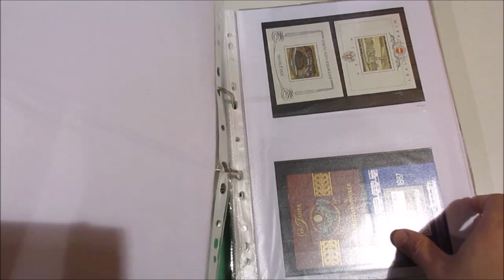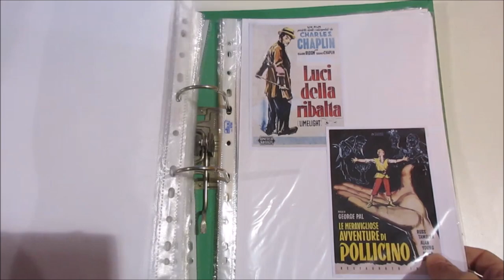Asta 45 - Lotto 776 - Area Europea - Lotto di 44 foglietti e libretti, 22 cartoline a colori ecc.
Area Europea - Lotto di 44 foglietti e libretti, 22 cartoline a colori a tema cinema e 3 bustoni con fogli di Faeroer, contenuti in un faldone.